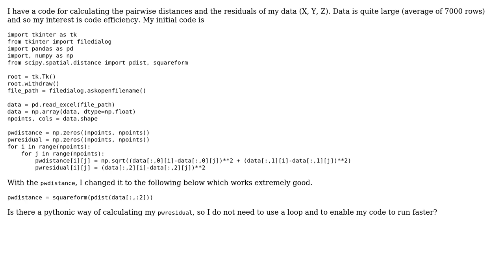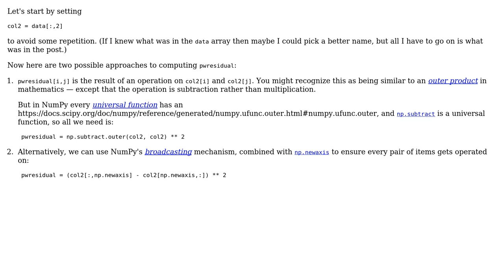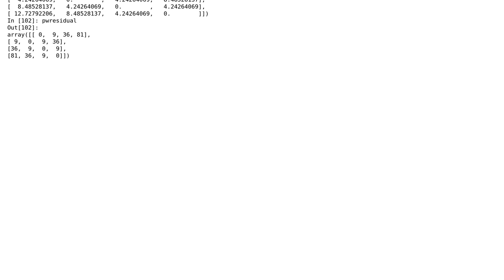Pairwise distance and residual calculation (2 Solutions!!)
Pairwise distance and residual calculation

With thanks & praise to God, and with thanks to the many people who have made this project possible! | Content (except music & images) licensed under CC BY-SA | Music | Images & others | With thanks to user user128557 user hpaulj user Gareth Rees user 200_success and the Stack Exchange Network Trademarks are property of their respective owners. You are responsible for your own actions.